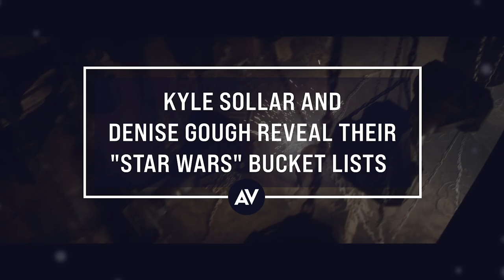Humming with Death Troopers! | Andor stars reveal their Star Wars wish lists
During a chat with AV Club, Andor stars Kyle Sollar and Denise Gough reveal their Star Wars bucket lists. Denise reveals what classic Star Wars she started humming when she walked on set. Kyle talks about wanting to ride a speeder bike one day.